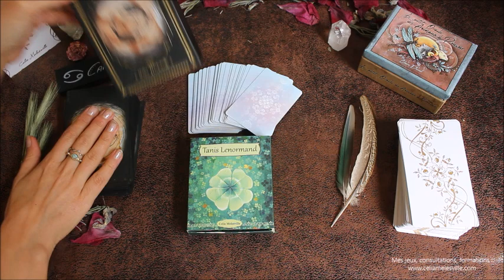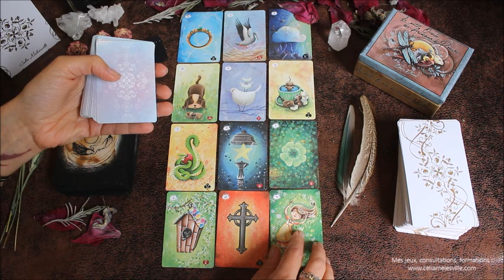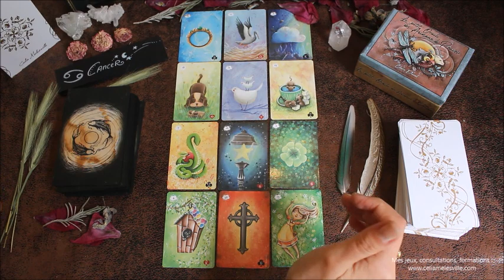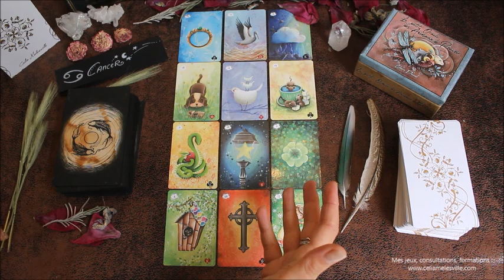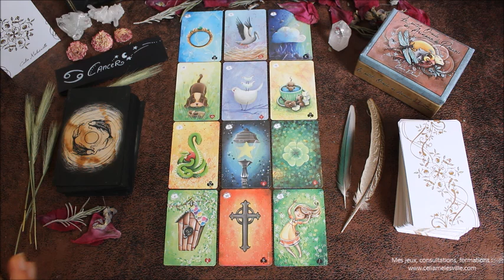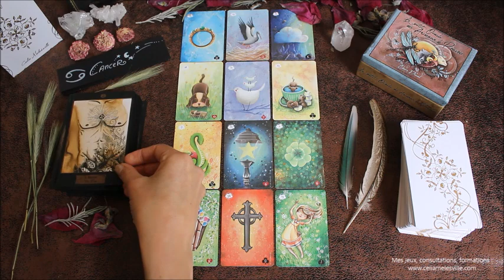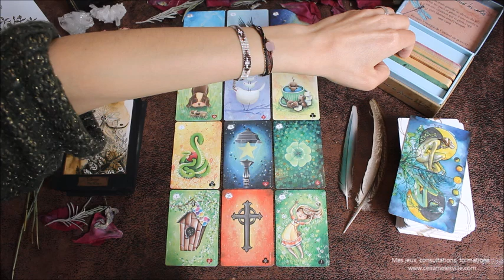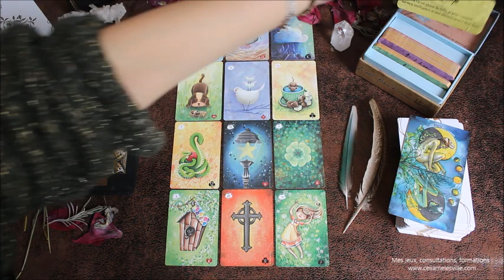♋CANCER - Octobre 2020♋ Horoscope